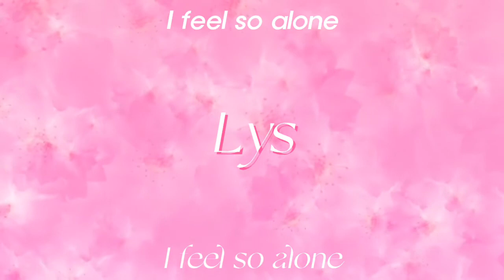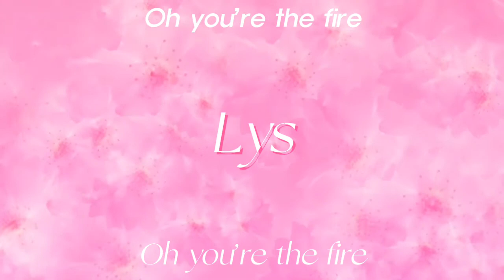[YJMA SPECIAL] Fire - Lys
— read me

:: 10/12 cover pour les special performances des YJMA 2021 ! Fire de Lys.

— original by Taeyeon

Mix : Lys
MV : Aurora